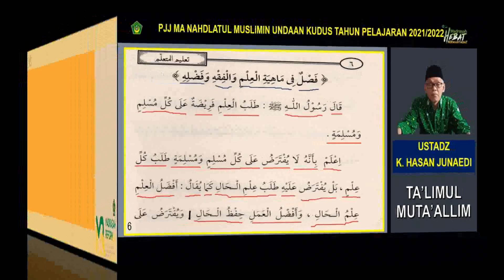TA'LIMUL MUTA'ALLIM KELAS 10 PERTEMUAN KE 2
PJJ MA NAHDLATUL MUSLIMIN TP. 2021/2022